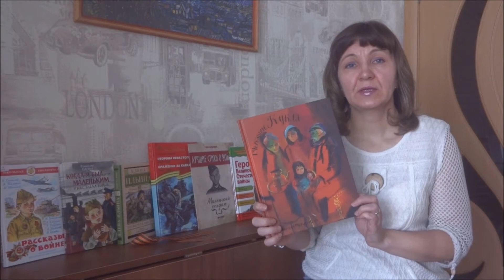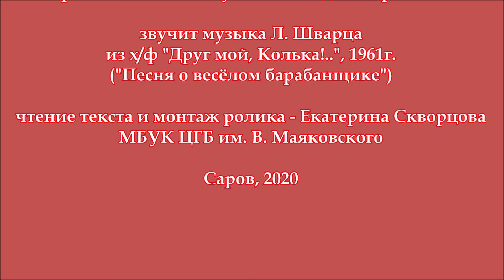«Кукла» : по книге Г. Черкашина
Цикл «Читаем детям о войне» : книга Г. Черкашина «Кукла»